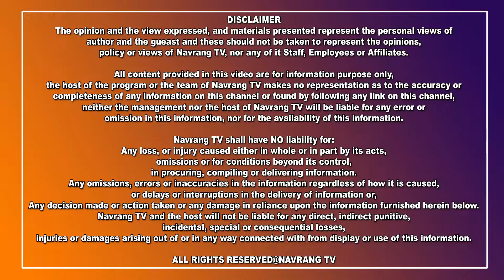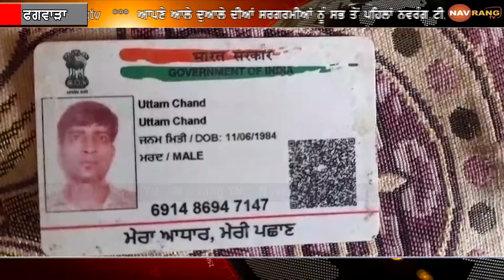ਫਗਵਾੜਾ ‘ਚ ਨੌਜ਼ਵਾਨ ਨੂੰ ਦਰੜਿਆ ਕੈਂਟਰ ਨੇ, ਨੌਜ਼ਵਾਨ ਦੀ ਹੋਈ ਮੌਤ...